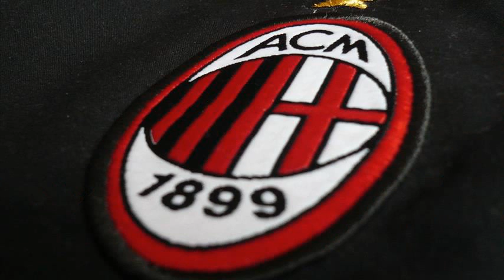ac milan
ac milan tickets
ac milan roster
ac milan schedule
ac milan goal
ac milan vs atletico madrid highlights